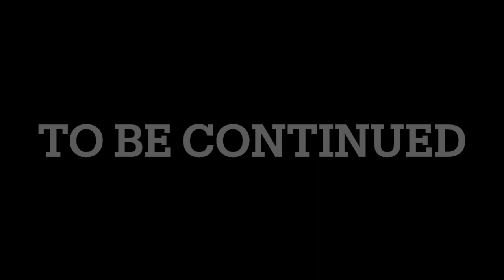【KINGDOMHEARTS】#8 ソラ編 8階 ネバーランド COMPLETE100%全話収録 キングダム ハーツ Re:チェイン オブ メモリーズ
100%全話収録 キングダム ハーツ バース バイ スリープ ファイナル ミックス

100%全話収録 キングダム ハーツ 0.2 バース バイ スリープ -フラグメンタリー パッセージ-

キングダムハーツbgm,
キングダムハーツ4 pv,
キングダムハーツ 曲,
キングダムハーツ 宇多田ヒカル,
キングダムハーツ 実況,
キングダムハーツ2,
キングダムハーツ 海外の反応,
キングダムハーツ bgm,
キングダムハーツ op,
キングダムハーツ 光,
キングダムハーツ ストーリー,
キングダムハーツ cm,
キングダムハーツ セフィロス,
キングダムハーツ アクセル,
キングダムハーツ アクア,
キングダムハーツ アナ雪,
キングダムハーツ アリエル,
キングダムハーツ アクア 闇堕ち,
キングダムハーツ アンダーザシー,
キングダムハーツ アトランティカ,
キングダムハーツ アグラバー,
キングダムハーツ あらすじ,
キングダムハーツ アレンデール,
あつ森 キングダムハーツ,
あつ森 島メロ キングダムハーツ,
ありのままで キングダムハーツ,
あばだんご キングダムハーツ,
あんだーざーし キングダムハーツ,
キングダムハーツ あるある,
キングダムハーツ あらすじ わかりやすく,
キングダムハーツ イラスト,
キングダムハーツ イラ,
キングダムハーツ いくぼん,
キングダムハーツ 入野自由,
キングダムハーツ 一番くじ,
キングダムハーツ イェンシッド,
キングダムハーツ iv,
キングダムハーツ イベント,
キングダムハーツ 癒し bgm,
キングダムハーツ iii,
いわび キングダムハーツ,
ツムツム キングダムハーツ いつ,
キングダムハーツ 4 いつ,
キングダムハーツ いづこ,
キングダムハーツ 裏ボス,
キングダムハーツ 宇多田ヒカル 光,
キングダムハーツ 宇多田ヒカル passion,
キングダムハーツ 宇多田,
キングダムハーツ 宇多田ヒカル 誓い,
キングダムハーツ 腕時計,
キングダムハーツ 裏ワザ,
キングダムハーツ 内山昂輝,
キングダムハーツ 宇多田ヒカル 海外の反応,
宇多田ヒカル キングダムハーツ,
宇多田ヒカル 光 キングダムハーツ,
宇多田 キングダムハーツ,
宇多田ヒカル passion キングダムハーツ,
宇多田ヒカル キングダムハーツ メドレー,
宇多田ヒカル キングダムハーツ 英語,
宇多田ヒカル キングダムハーツ 誓い,
宇多田ヒカル キングダムハーツ 海外の反応,
兎田ぺこら キングダムハーツ,
内山昂輝 キングダムハーツ,
キングダムハーツ ed,
キングダムハーツ 英語,
キングダムハーツ エンドオブザワールド,
キングダムハーツ エアリス,
キングダムハーツ エムケーアール,
キングダムハーツ エンディング 英語,
キングダムハーツ 英語 ムービー,
キングダムハーツ epic,
キングダムハーツ エレキギター,
キングダムハーツ 英語 歌,
エンドオブザワールド キングダムハーツ,
エンディミオン キングダムハーツ,
エンドオブザ・ワールド キングダムハーツ,
エムケーアール キングダムハーツ,
エレクトーン キングダムハーツ,
エフェメラ キングダムハーツ,
エルサ キングダムハーツ,
エルレナ キングダムハーツ,
エバーアフター キングダムハーツ,
eye of the storm キングダムハーツ,
キングダムハーツ オーケストラ,
キングダムハーツ オープニング,
キングダムハーツ 王様,
キングダムハーツ 音楽,
キングダムハーツ オルゴール,
キングダムハーツ op 光,
キングダムハーツ 大塚明夫,
キングダムハーツ ost,
キングダムハーツ 面白い,
オーケストラ キングダムハーツ,
大塚明夫 キングダムハーツ,
オルゴール キングダムハーツ,
王様 キングダムハーツ,
おれあぽぎる キングダムハーツ,
おれあぽ キングダムハーツ,
オリンピック キングダムハーツ,
オリンポスコロシアム キングダムハーツ,
オリンポス キングダムハーツ,
大空スバル キングダムハーツ,
キングダムハーツ 解説,
キングダムハーツ 感動,
キングダムハーツ 歌,
キングダムハーツ カイリ,
キングダムハーツ 感動シーン,
キングダムハーツ かっこいいシーン,
キングダムハーツ 神曲,
キングダムハーツ 片翼の天使,
キングダムハーツ 解説 ゆっくり,
かみと キングダムハーツ,
かみと キングダムハーツ 切り抜き,
かみと キングダムハーツ bbs,
海外の反応 キングダムハーツ,
海外反応 キングダムハーツ,
片翼の天使 キングダムハーツ,
カイリ キングダムハーツ,
カイリ キングダムハーツ 曲,
彼こそが海賊 キングダムハーツ,
カリンバ キングダムハーツ,
キングダムハーツ 切り抜き,
キングダムハーツ きのみ,
キングダムハーツ きょん,
キングダムハーツ キーバックカバー,
キングダムハーツ キーブレード,
キングダムハーツ 曲 宇多田ヒカル,
キングダムハーツ 曲メドレー,
キングダムハーツ キヨ,
キングダムハーツ 曲 ランキング,
キヨ キングダムハーツ,
君はともだち キングダムハーツ,
きょんくま キングダムハーツ,
清塚信也 キングダムハーツ,
キマイラ キングダムハーツ,
ぺこら 切り抜き キングダムハーツ,
キングダムハーツ クラウド,
キングダムハーツ くんひろ,
キングダムハーツ 黒い箱,
キングダムハーツ 倉木麻衣,
キングダムハーツ クラウド版,
キングダムハーツ くまのプーさん,
キングダムハーツ クリティカル,
キングダムハーツ クラシック,
キングダムハーツ クラウド戦,
キングダムハーツ クラウド セフィロス,
くんひろ キングダムハーツ,
くんひろ2nd キングダムハーツ,
くんひろ キングダムハーツ bbs,
くんひろ キングダムハーツ チェインオブメモリーズ,
くんひろ キングダムハーツ 358,
くんひろ キングダムハーツ 2.8,
くんひろ キングダムハーツ 3,
クラウド キングダムハーツ,
クラウド版 キングダムハーツ,
クラウド セフィロス キングダムハーツ,
キングダムハーツ ケルベロス,
キングダムハーツ 結婚式,
キングダムハーツ 経験値稼ぎ,
キングダムハーツ 賢者アンセム,
キングダムハーツ 結婚式 曲,
キングダムハーツ ケアル,
キングダムハーツ けいじ,
キングダムハーツ 結末,
キングダムハーツ 携帯,
キングダムハーツ ケルベロス ハデスカップ,
ケルベロス キングダムハーツ,
けいじチャンネル キングダムハーツ,
結婚式 キングダムハーツ,
the key キングダムハーツ,
キングダムハーツ コーデッド 携帯,
キングダムハーツ トリックマスター 暖炉 消し方,
キングダムハーツ 考察,
キングダムハーツ 攻略,
キングダムハーツ コーデッド,
キングダムハーツ 幸運のマーク,
キングダムハーツ こーすけ,
キングダムハーツ 効果音,
キングダムハーツ コロシアム,
キングダムハーツ コンボ,
キングダムハーツ コメ付き,
こーすけ キングダムハーツ,
co-da キングダムハーツ,
com キングダムハーツ,
ころね キングダムハーツ,
これがハロウィン キングダムハーツ,
考察 キングダムハーツ,
声真似 キングダムハーツ,
こより キングダムハーツ,
ミッキー 声変わり キングダムハーツ,
グーフィー 声 キングダムハーツ,
キングダムハーツ サントラ,
キングダムハーツ 作業用bgm,
キングダムハーツ 最新